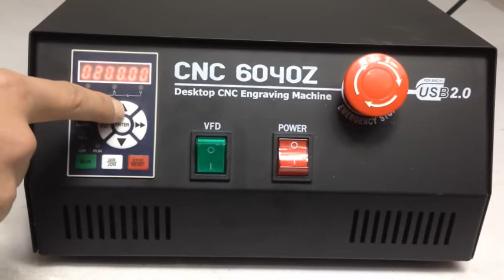Chinese CNC 6040z Fixed Spindle Problem How to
This is a video that will show many of you how to configure your 6040z machine to engage the spindle and get it working.
NOTE: We had a PDF manual to go along with this step of the configuration. Here is the text from the Chinese CNC company:

Dear friend:
    About the spindle problem. please check by below:
    1, Please set the spindle speed as 12000RPM, and then turn on the spindle（push the Spindle CW F5) .  and then . please check if the light of run button on the VFD panel turned on ? and how dose the VFD show . please show me this . also you can take a video for this part and let us check for you.
    2, if the light of VFD run button not turned on. please check the VFD paramater by attached video.
    3, if all the parameters are right. please see attached image. please check the X1 wire and connect it well again. maybe it get loosen during shipping.
    4. please see if the spindle wire connected well.

    as this. please can you check as these steps. and see which step got a problem and show us then.
     do not worry. any problems can be solved. waiting for your news.
     Thanks a lot.nice day!